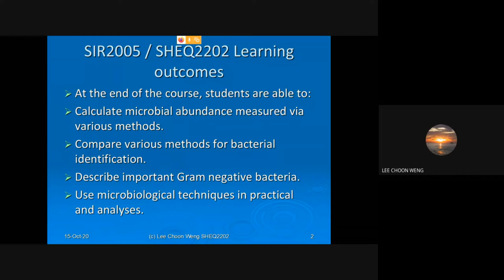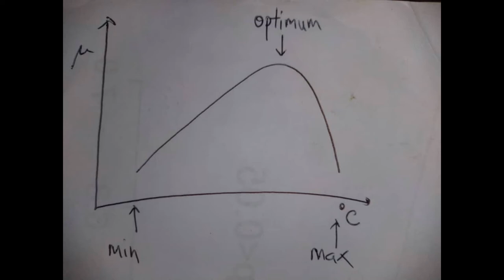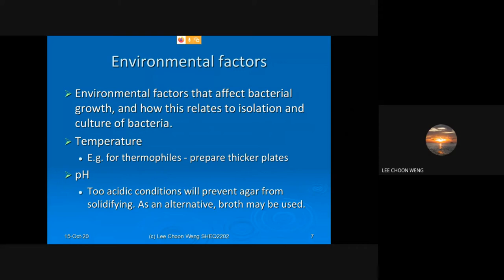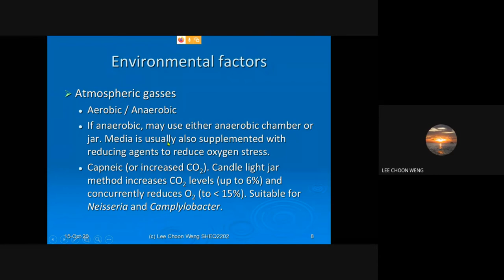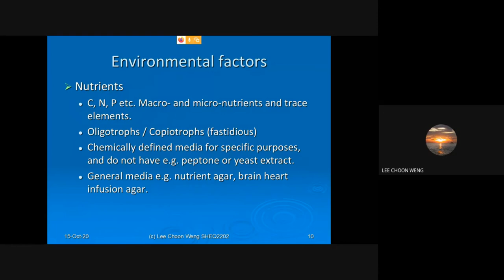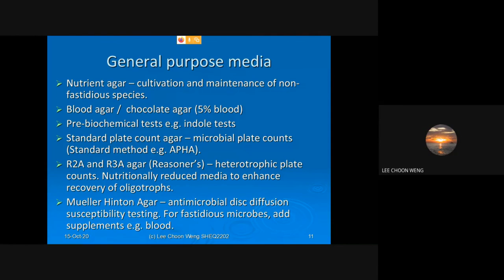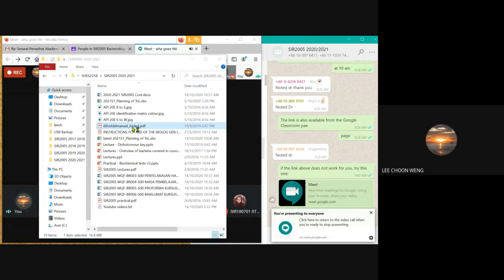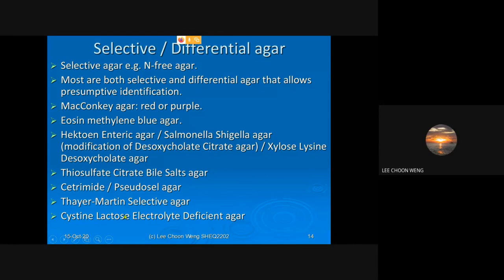SIR2005: Environmental factors that affect isolation and culture of bacteria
A good bacteriologist is able to isolate and grow bacteria. However for the bacteria to grow well in the lab, you should at least understand the main factors that will determine the success of your isolation step.  For microbiology students taking  SIR2005, Bacteriology I.